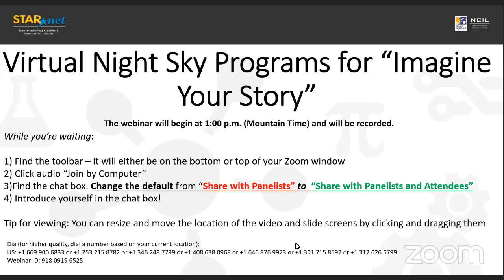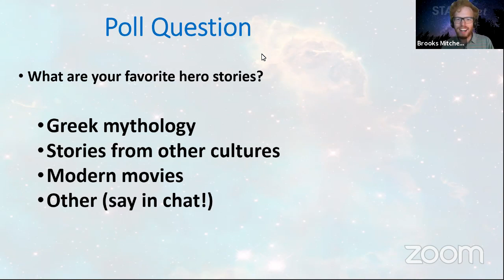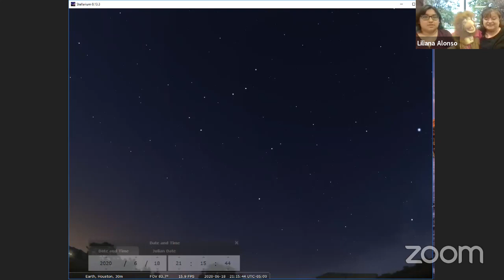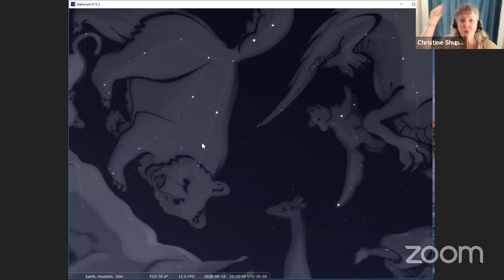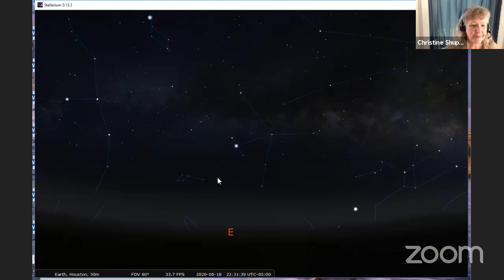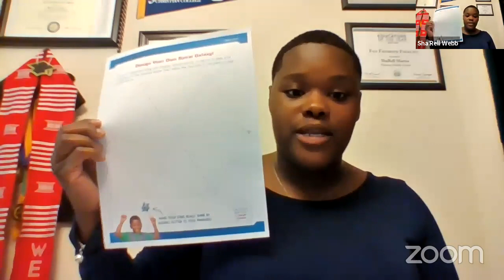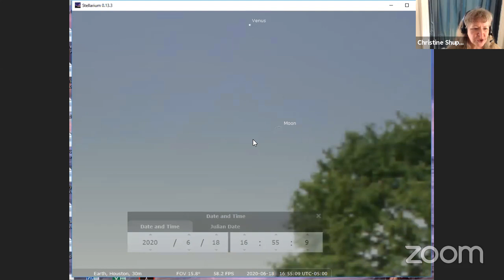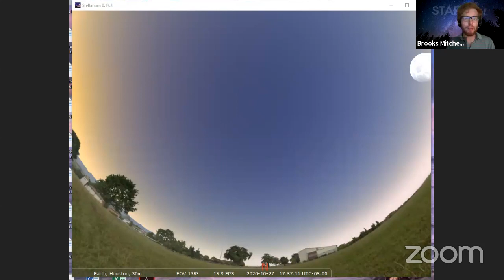Virtual Night Sky Programs for "Imagine Your Story"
Join STAR Net and the Lunar and Planetary Institute to hear stories about the constellations and night sky features in view this summer, and learn about ways that YOU can bring these “sky stories” to your patrons for the 2020 Collaborative Summer Library Program (CSLP) summer reading theme, "Imagine Your Story." We will demonstrate how to facilitate virtual programs about constellations and the night sky for your patrons using free, downloadable software (Stellarium) paired with interactive, low-material, at-home activities.

The material is based upon work supported by the National Aeronautics and Space Administration under grant No. NNX16AE30A. The work was also assisted and supported by the Space Science Institute, which was the recipient of the grant. Any opinions, findings, and conclusions or recommendations expressed in this material are those of the author(s) and do not necessarily reflect the views of NASA or the Space Science Institute.